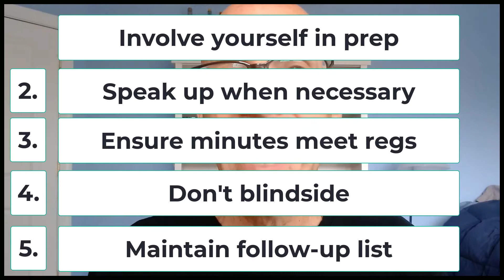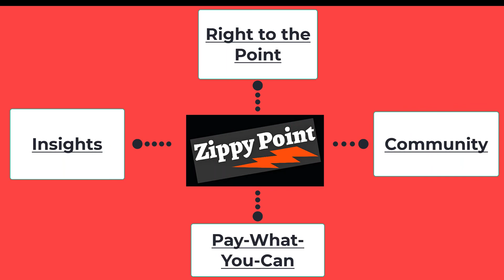5 Tips for Improving Audit Committee Meetings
The audit committee is the hardest to manage. Their workload dwarfs that of the other board committees. Not only will the audit committee be the committee primarily responsible for overseeing the financial stuff – the earnings releases, the audits, etc. - they often get dragged into issues that aren’t numbers related. Whistleblower complaints, internal investigations, internal audits come to mind.

The audit committee meetings often involve a parade of people coming & going. They have a large group of people from inside – and outside – the company that attend portions of the meeting. The CFO, Controller, head of internal audit and compliance internally – the outside auditor, outside counsel for any investigations from the outside. They meet in executive session often. How do you effectively run a meeting like this so it doesn’t become a zoo?

Here are five things related to audit committee meetings you should know:

- Involve yourself in the prep session

- Speak up when necessary

- Ensure minutes meet regulatory requirements

- Don’t blindside the committee

- Maintain a list of follow-up actions